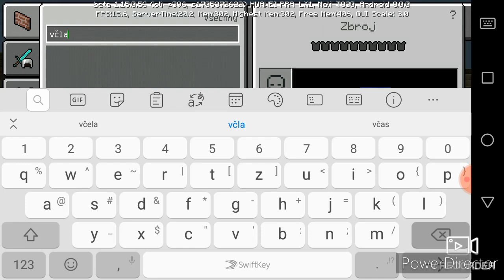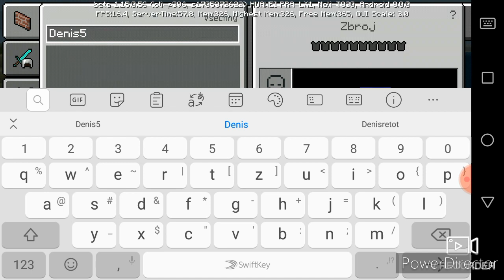Už mám intro😂😂🤣😂😂😂😂😃😃😃😄😄😄Minecraft